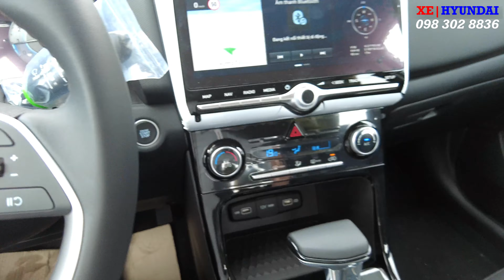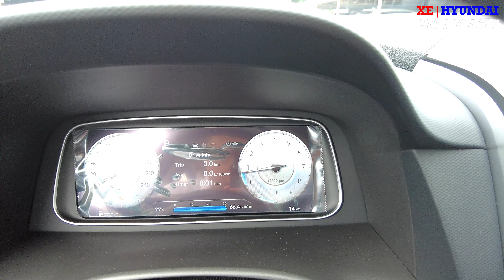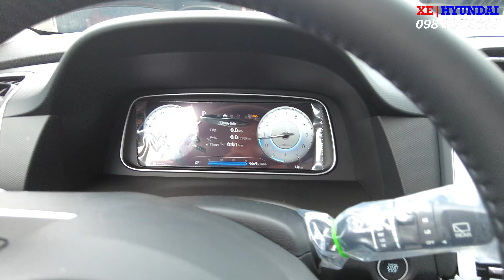Hyundai Creta Cao Cấp | Tặng 30 triệu | Xe Hyundai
XE HYUNDAI
Kênh chia sẻ kiến thức trong lĩnh vực "  Sử Dụng - Mua Bán - Bảo Dưỡng " Xe Ô Tô Hyundai " Tại Việt Nam.